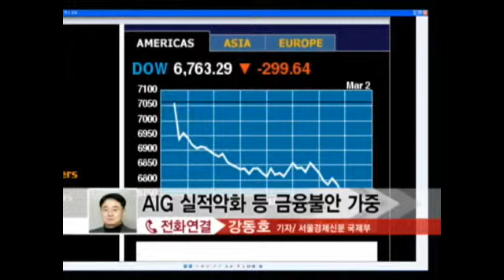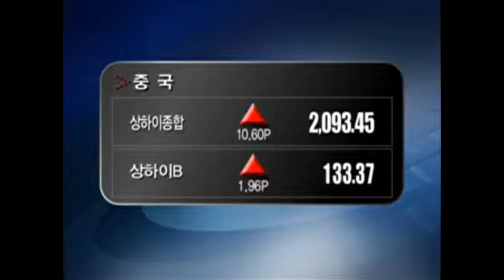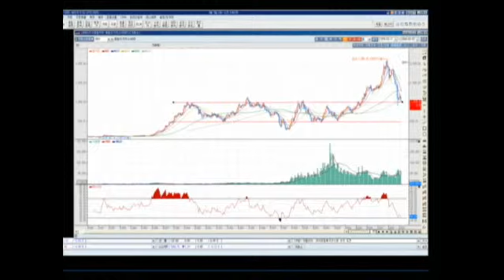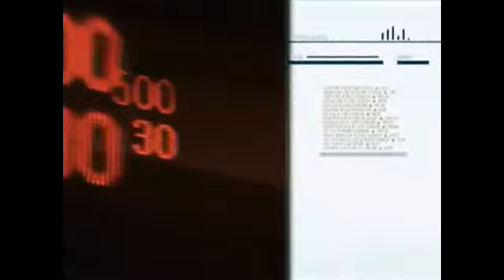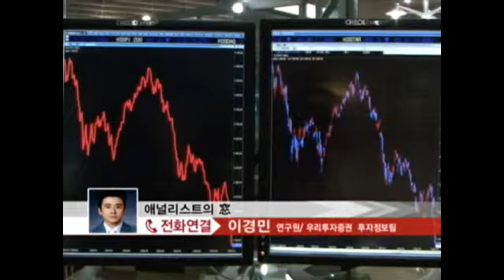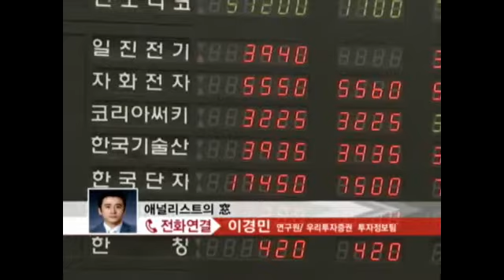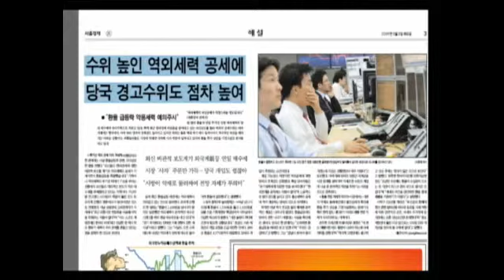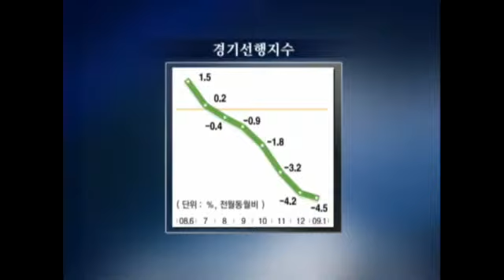[서울경제TV] 20090303_출발SEN 증시